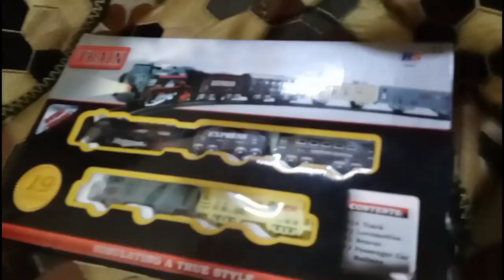Aayan new train II Happy time II June 25, 2023